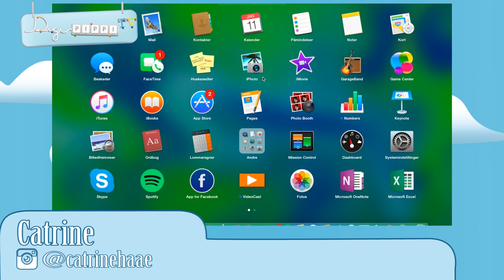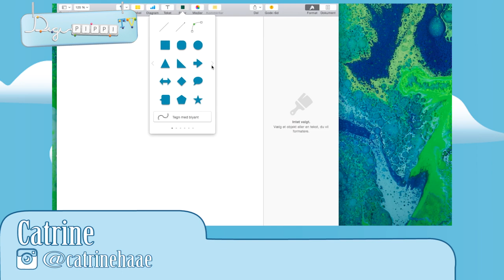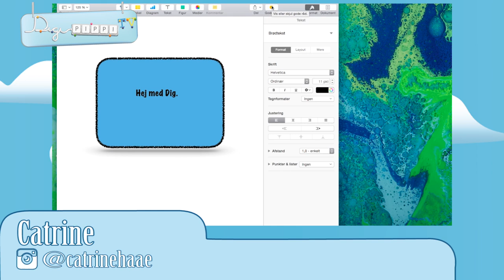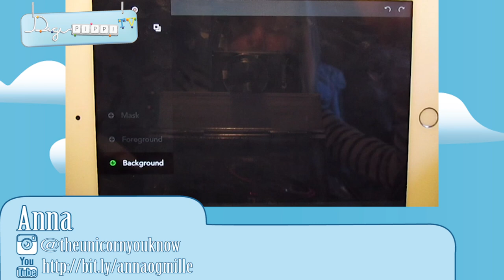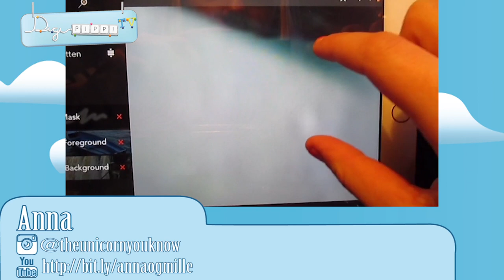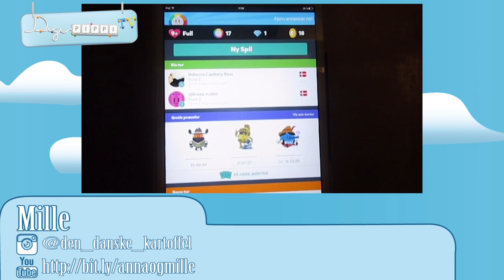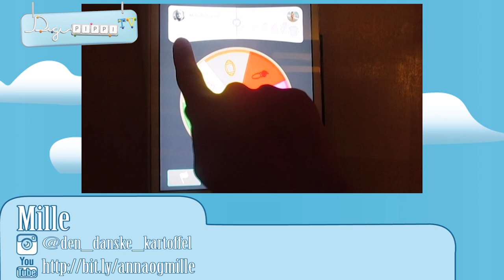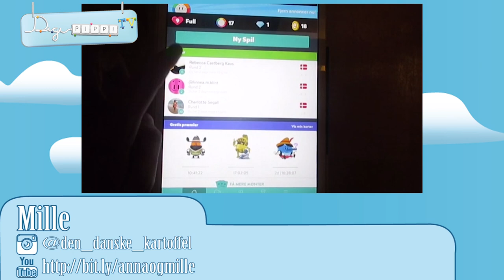DigiPippi TV afnit 9 - del 1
Endnu en gang DigiPippi TV er klart, og denne gang er den delt i 2!

De dygtige DigiPippi børnereportere har haft frit valg på alle hylder, og her er, hvad de har valgt at dele denne gang.

5) Mille har set på Trivia Crack - en app, hvor du konkurrere med dine venner, familie og andre, der vil være med